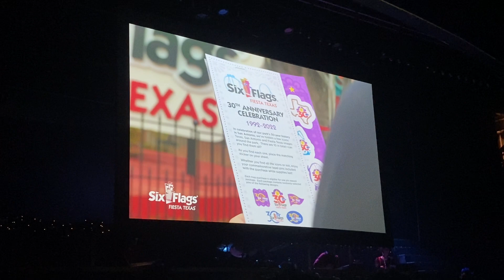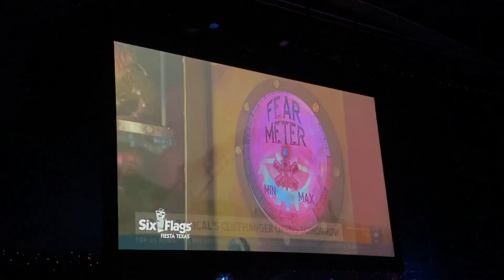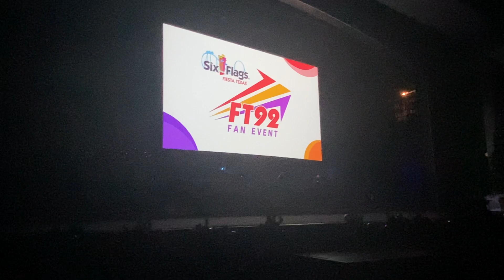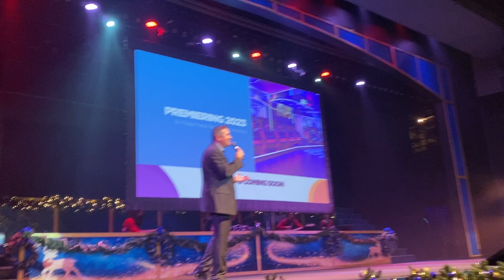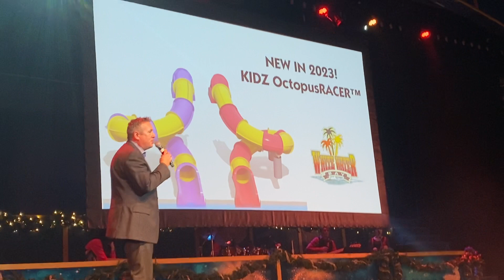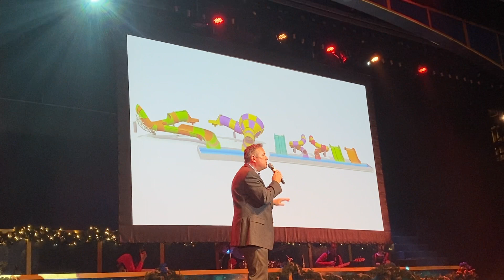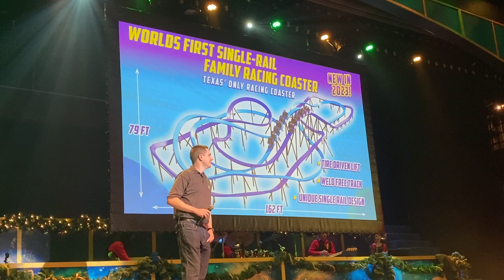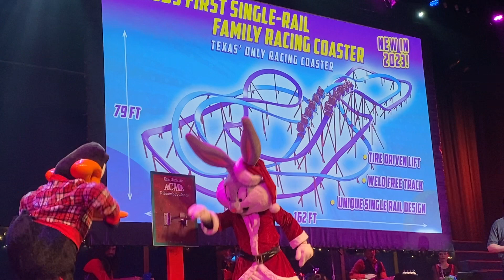FT92 Fan Event @ Six Flags Fiesta Texas